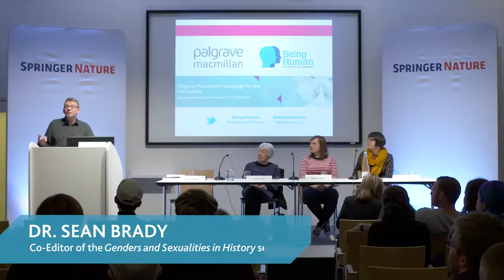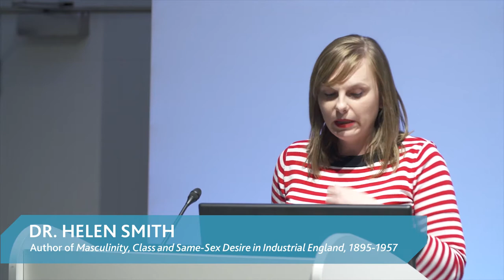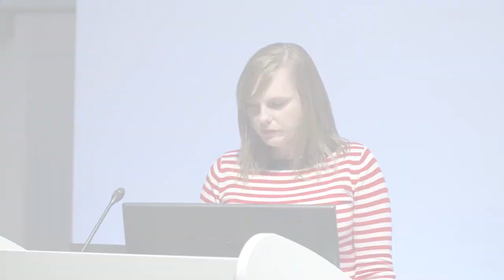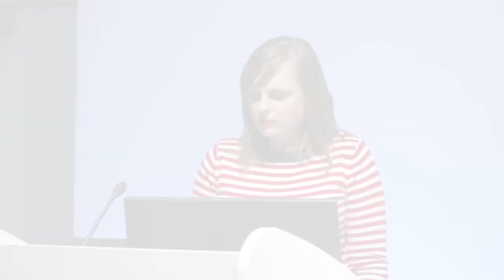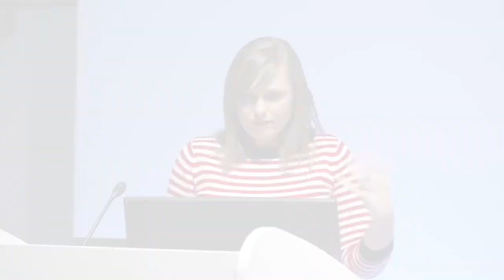Voices Lost and Found: Marking 50 Years since the Decriminalisation of Homosexuality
In 2017 we teamed up with Being Human, a national festival dedicated to demonstrating the breadth, diversity and vitality of the humanities, led by the School of Advanced Study, University of London in partnership with the Arts & Humanities Research Council and the British Academy.

We hosted a lively panel discussion which examined the evolution of gay, lesbian and queer representation across history, literature and media. Our panellists delved into what it has meant to be a ‘lost’, marginalised and even criminalised voice, and examined to what degree historically marginalised voices have been ‘found’ since this momentous Act of Parliament was passed.

Chair:

Sean Brady - Lecturer in Modern British and Irish History at Birkbeck, University of London and editor of Palgrave’s Genders and Sexualities in History series. Co-editor of What is Masculinity?

Panel:

Jane Traies - Research Associate at the Sussex Centre for Cultural Studies and a member of the Sussex Centre for Life History and Life Writing, University of Sussex. Author of The Lives of Older Lesbians.

Amber Regis - Lecturer in Nineteenth-Century Literature at the University of Sheffield. Author of The Memoirs of John Addington Symonds.

Palgrave Macmillan (part of SpringerNature) is a global academic publisher for scholarship, research and professional learning. We publish monographs, journals, reference works and professional titles, online and in print. With a focus on humanities and social sciences, Palgrave Macmillan offers authors and readers the very best in academic content whilst also supporting the community with innovative new formats and tools.

What is Masculinity?